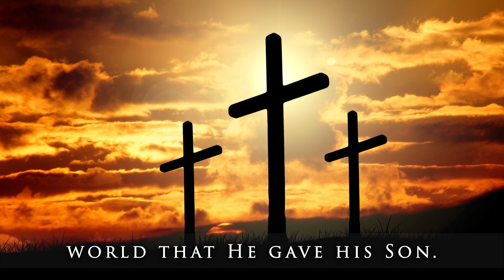Scripture Song John 3:16-17 KJV 'For God So Loved The World'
Music © Ruth Davis - Sonlight Education Ministry (Used with Permission)
If you would like the music for this song, or for further information about SEM Ministries, please You can find their songbooks in the Family Bible Lessons section.​​​​​

Words from KJV John 3:16 & 17
"For God so loved the world, that he gave his only begotten Son, that whosoever believeth in him should not perish, but have everlasting life. For God sent not his Son into the world to condemn the world; but that the world through him might be saved."

Featuring Scripture for Kids

Blessings :)